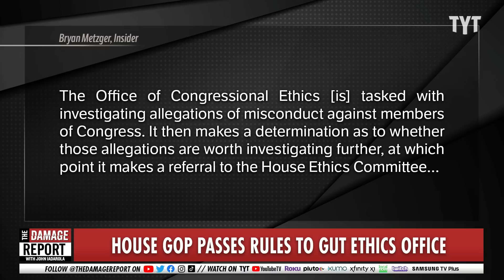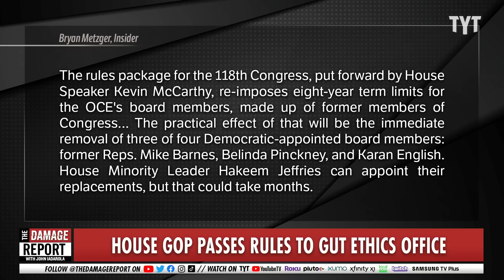George Santos SINKS Himself After Investigations Office Bombshell Revealed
George Santos reveals how thrilled he is that the new House plans to gut the Ethics office, which investigates government officials. John Iadarola and Yasmin Khan break it down on The Damage Report.

George Santos campaign paid staffer nearly $100k to pretend to be Kevin McCarthy's chief of staff and get money from donors

"A fundraiser for Rep. George Santos allegedly posed as House Speaker Kevin McCarthy's chief of staff in a bid to fundraise money from wealthy donors, according to CNBC.

Sam Miele, who worked for Santos' campaign, is said to have impersonated Dan Meyer, who has served as McCarthy's chief of staff since 2019, in phone calls to donors during the 2020 and 2022 election cycles, people familiar with the matter said, per CNBC.

The Washington Times was the first to report the claim of impersonation last month, when it said that the fundraiser allegedly posing as Meyer also used a fake email address to send follow-up emails to donors.

A source, a New York GOP operative who did not disclose their name, told The Washington Times that McCarthy's aides first became aware of the allegations after a GOP donor flagged contact from the supposed McCarthy aide as "unusual" in August 2021."